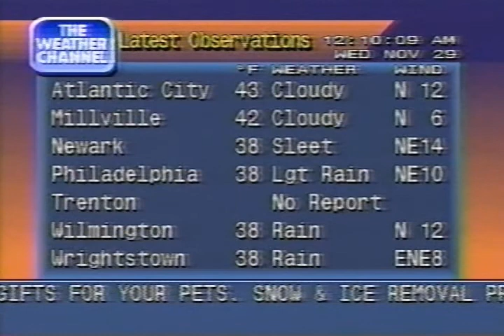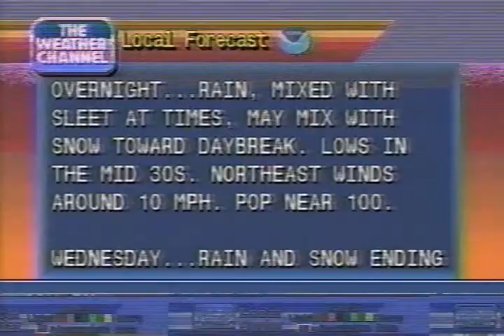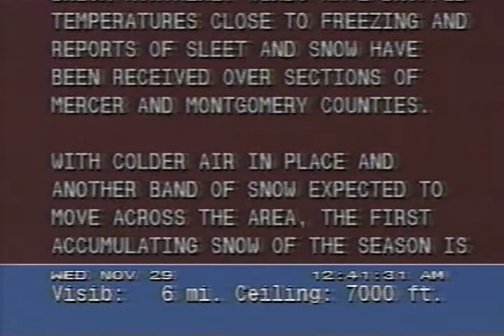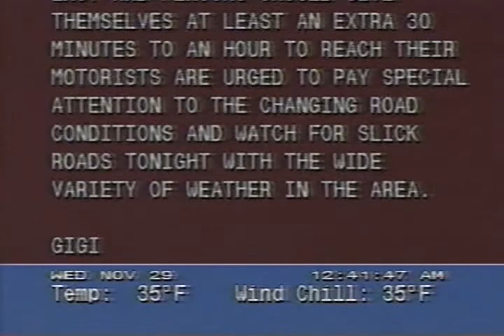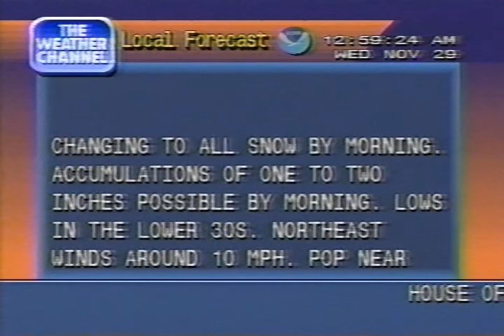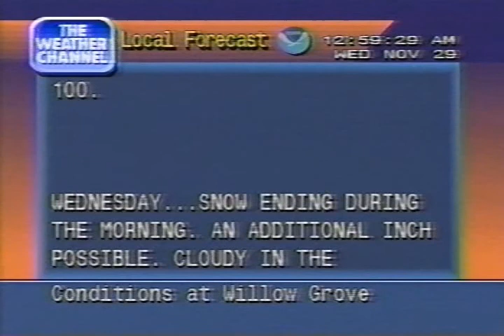Weather Channel clips (including Local Forecasts), Midnight-1 AM Wednesday November 29, 1995